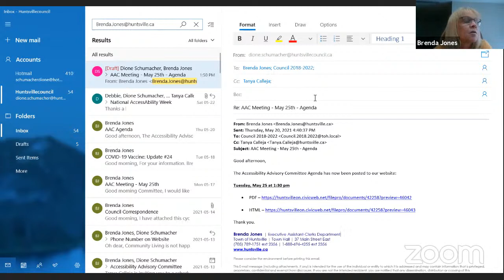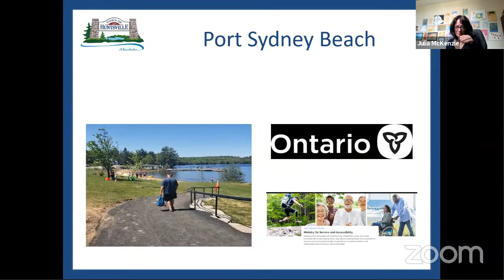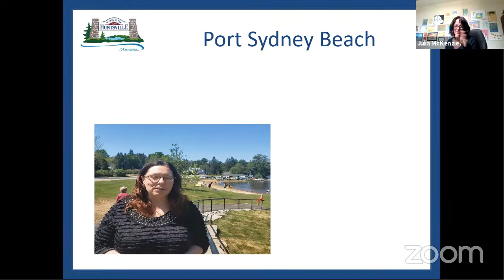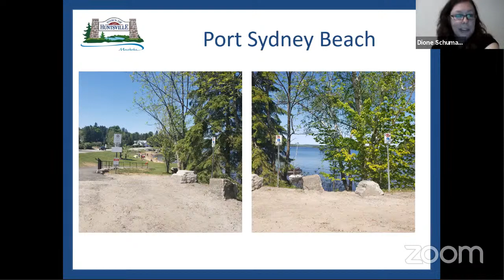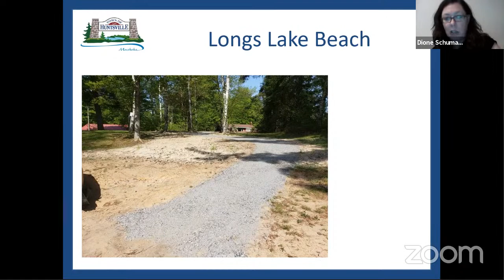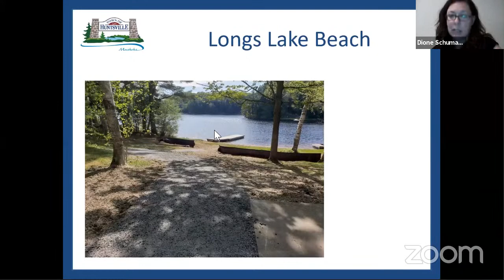Accessibility Advisory Committee - May 25, 2021